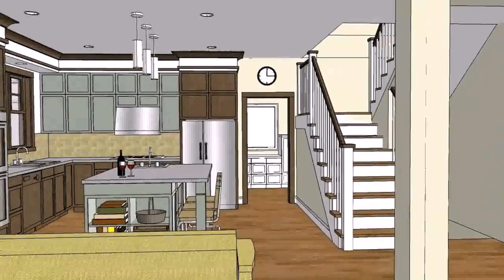House Plan Blueprints Philippines (see description) (see description)